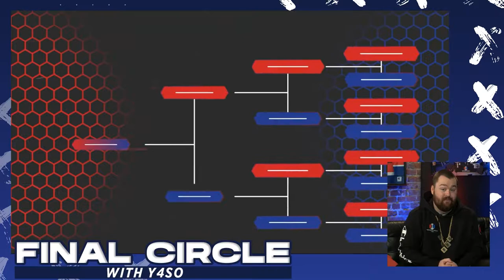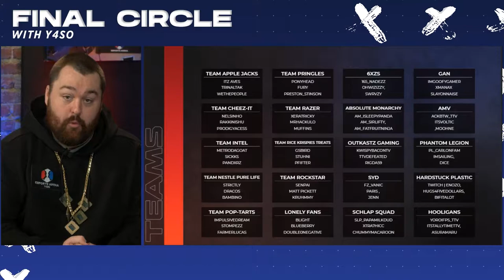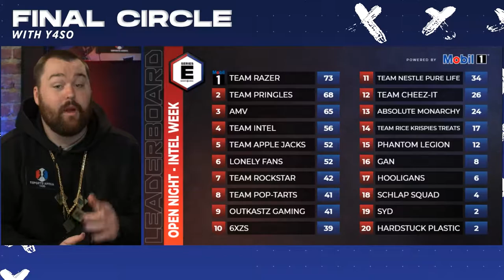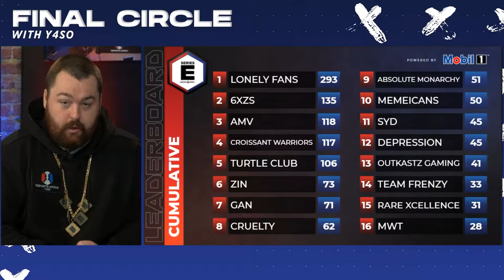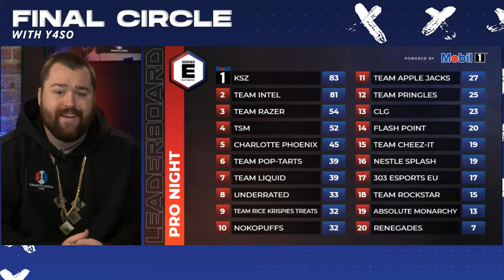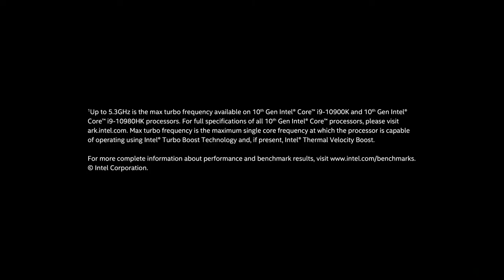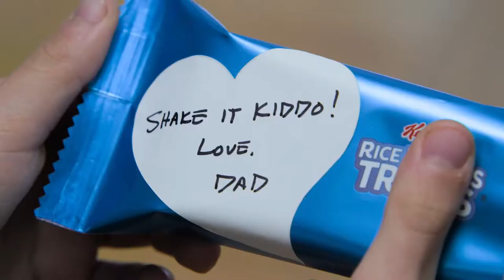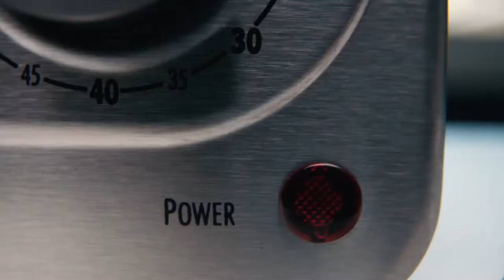Series E: Intel Week Final Circle | Season 2 | Hosted by: CasterY4SO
Shop your favorite Intel Gaming products at Walmart for the best prices!